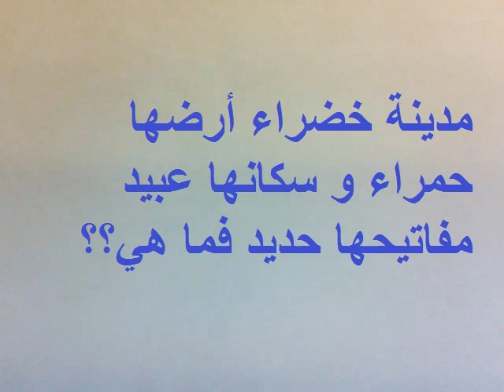مدينة خضرهء أرضها حمراء و سكانها عبيد مفاتيحها حديد فما هي ؟؟؟